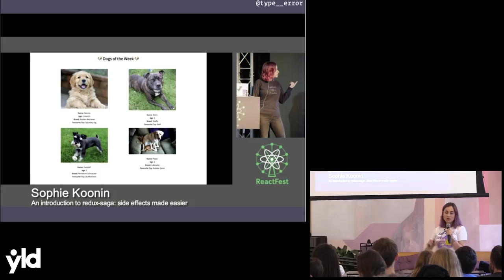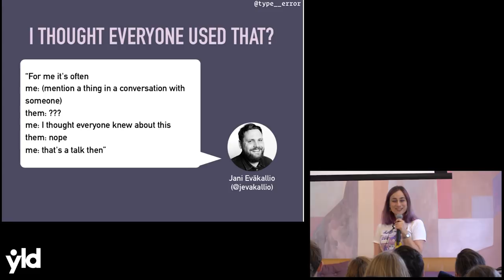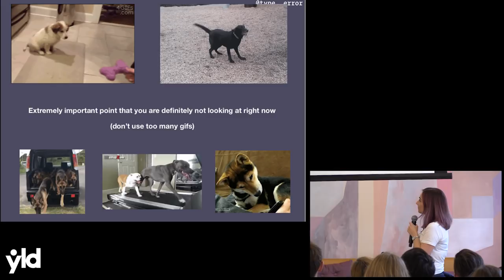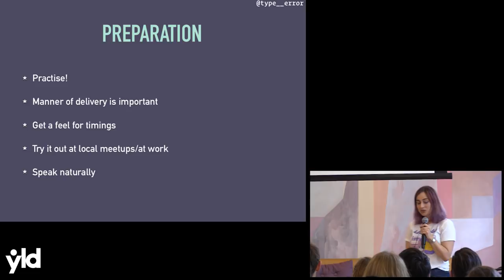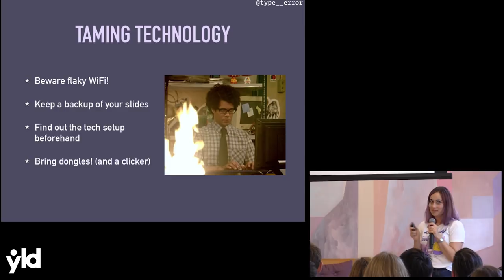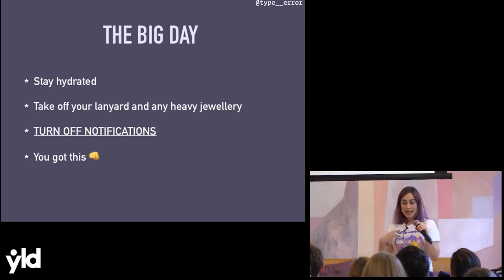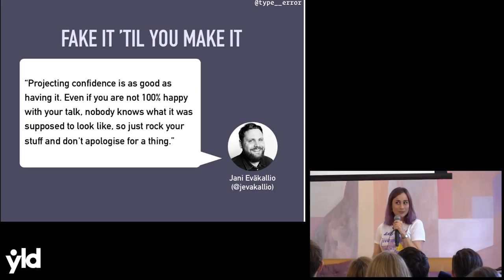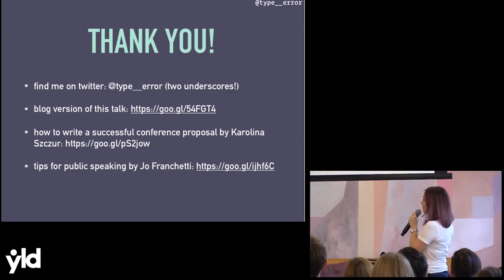Talking the Talk - Sophie Koonin - ReactJS Girls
Sophie Koonin sharing some tips on how to prepare and give great conference talks.

Videographer: Joana Job Pinto